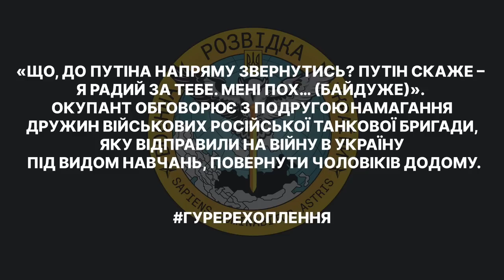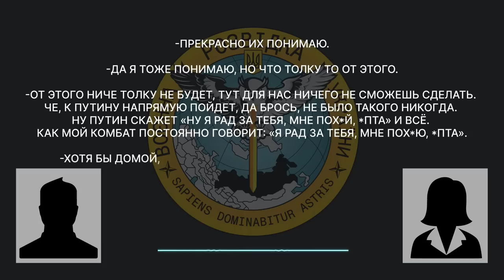«Путін скаже – я радий за тебе Мені пох…»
Окупант обговорює з подругою намагання дружин військових російської танкової бригади, яку відправили на війну в Україну, повернути чоловіків додому: «Я їх розумію чудово. Чоловіки поїхали на навчання. А приїжджають не всі з цих, начебто навчань. Спочатку поїхали на навчання, потім з’ясувалось, що спецоперація, а ця спецоперація перетворилась на війну. Від цього користі не буде. Дружини нічого не зможуть зробити, щоб їх повернути. Що до путіна напряму звернутись? Не було такого ніколи. Путін скаже – я радий за тебе. Мені пох… (байдуже). І все. Як у мене комбат постійно. Я, каже, радий за тебе, мені пох… (байдуже)».
Дружина мріє про те, щоб чоловіка відпустили додому хоч на місяць. На що він відповідає: «Я б зробив так, щоб потім не повернутися».